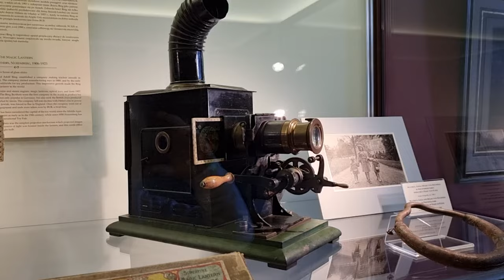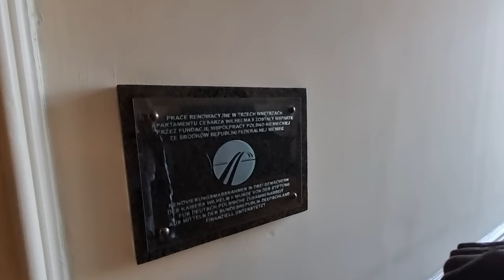Pszczyna Zamek Księżnej Daisy i Księcia von Pless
Wycieczka z po najlepiej zachowanym zamku w Polsce. Warto kupić bilety na wszystko. Pokoje, wystawy czasowe i zbrojownię.